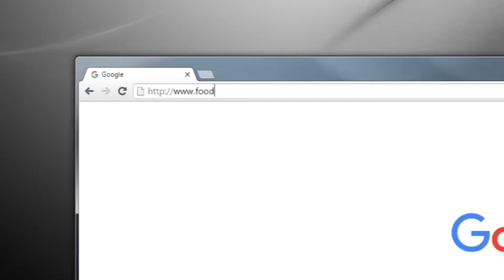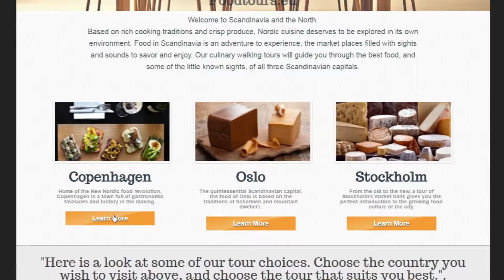Danish Food in Europe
Tradition food in Denmark. You can experience their brand of off-track, authentic food exploration in Copenhagen, Denmark.